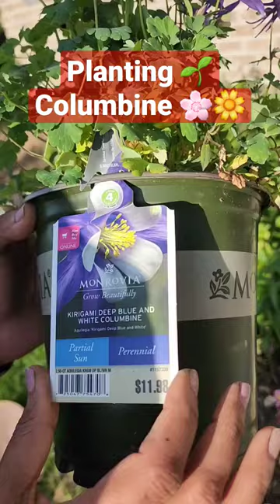Planting Columbine Flowers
Planting Columbine Flower

Welcome, nature enthusiasts! Today, we invite you to join us in this brief yet captivating video as we plant a Columbine Flower. Known scientifically as Aquilegia, this remarkable flower belongs to the Ranunculaceae family and boasts an intriguing array of captivating features.

With its enchanting bell-shaped blooms, the Columbine Flower showcases a mesmerizing spectrum of colors ranging from vibrant reds, purples, and pinks to serene blues, whites, and yellows. Its distinct petals, often adorned with delicate spurs, evoke a sense of grace and elegance.

Native to various regions across the globe, including North America, Europe, and Asia, the Columbine Flower has long been revered for its symbolic significance. It is hailed as a harbinger of peace and tranquility, fostering an atmosphere of serenity wherever it flourishes. Furthermore, this exquisite flower is cherished as a token of remembrance, paying homage to cherished memories and loved ones.

As we embark on this botanical journey, we aim to embrace the beauty and symbolism of the Columbine Flower. So, let's delve into the planting process and nurture this awesome blossom that holds a special place in our hearts and gardens.